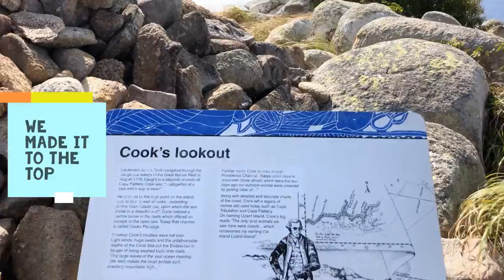Paradise - Lizard Island Part 2, 18-20 July 2019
Continuing on our Lap of Australia on Paradise – I’ve broken up Lizard Island into 2 blogs, see part 1 for the Research Station.

The walk up to the top of the Cook’s Lookout got the heart pumping and the views along the way were amazing.

The crystal clear water made snorkeling the reef full of excitement with the giant clams and the bright colours of the tropical fish.

Unfortunately, our time ended short as the national parks were doing the annual burn off.  We will definitely be back again!